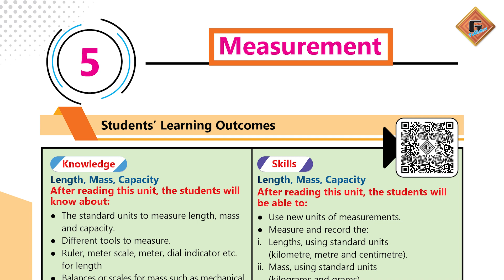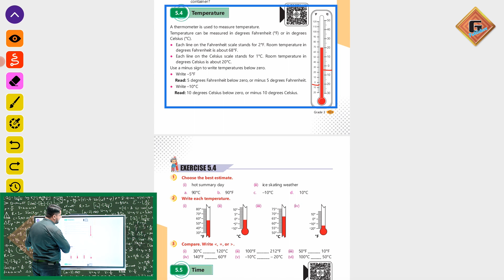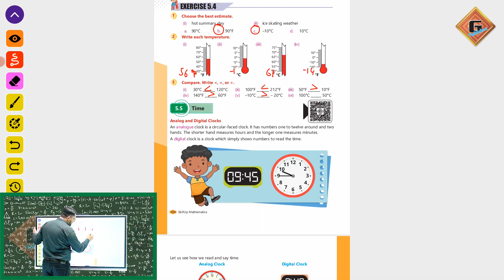Gohar Skill Up Mathematics 3|Unit 5|Lec 7|Temperature|Exercise 5.4